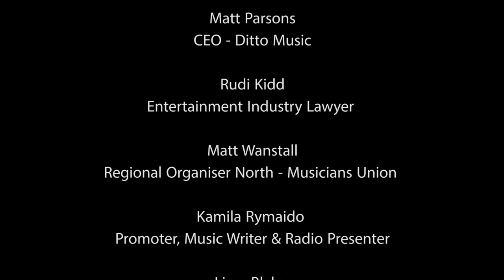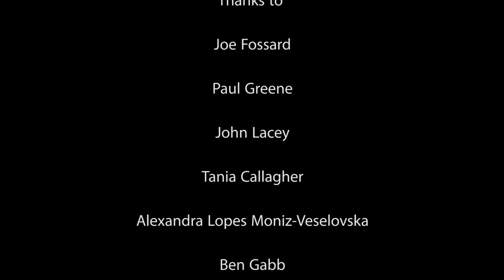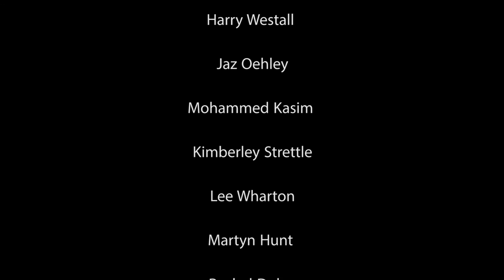Sustainable Careers & Making Money From Music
Music Industry People & Academics Discuss Sustainable Careers & Making Money From Music
Moderator – Prof Ewa Mazierska
Colin Appleby - Founder Coast Town Festival & Shadow Management
Daniel Jones – Outreach Manager PRS for Music
Kamila Rymaido - Promoter, Music Writer & Radio Presenter
Liam Blake - Artist/ Musician
Matt Parsons – CEO Ditto Music
Matt Wanstall - Regional Organiser North - Musicians Union
Rudi Kidd - Entertainment Industry Lawyer